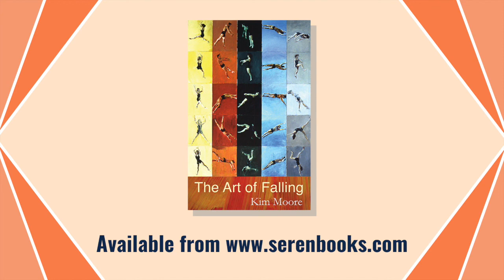Seren Stay -at-Home Series: Q&A with Kim Moore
The third event of the Seren Stay-at-Home Series saw us host a Q&A with award-winning poet Kim Moore. Watch it back now.

Kim's debut collection 'The Art of Falling' is available on the Seren